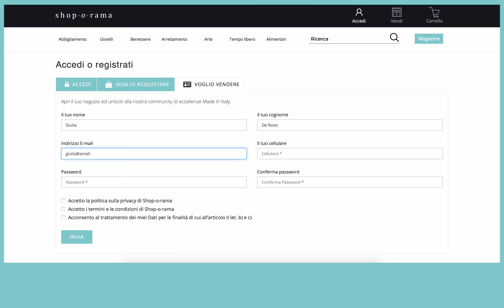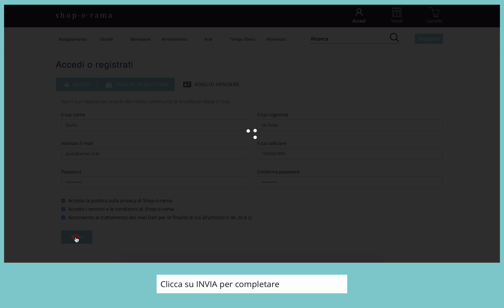Registrazione venditore - Tutorials Shop-o-rama.it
Impara come fare a: creare un account su Shop-o-rama.